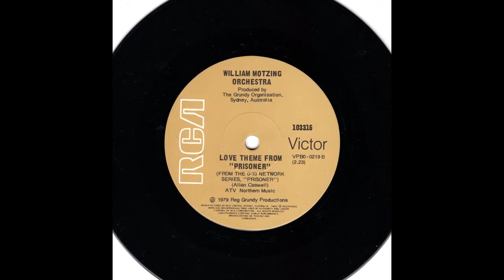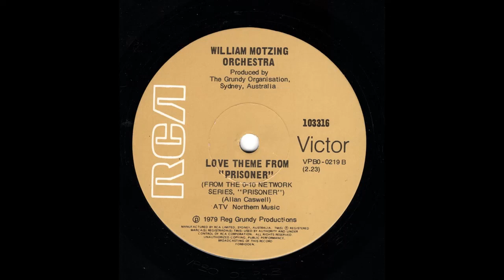Love Theme From "Prisoner" - William Motzing Orchestra (1979)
B side of 45rpm "On The Inside".
"Prisoner" (known in the UK and the US as "Prisoner: Cell Block H") is an Australian television soap opera from February 1979 to December 1986, running eight seasons and 692 episodes.  Prisoner was created by British TV producer, Reg Watson. SOURCE: Wikipedia
William Motzing, an American-born composer, conductor and arranger who won an Australian Film Institute (AFI) Award and earned five AFI Award nominations for his original film scores.
Allan Caswell wrote the theme for the Australian television series “Prisoner”...